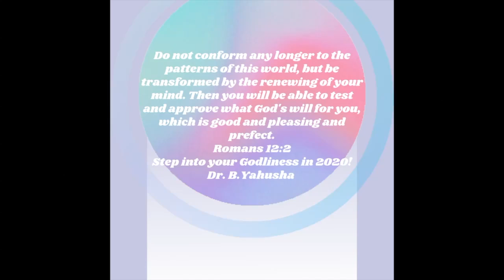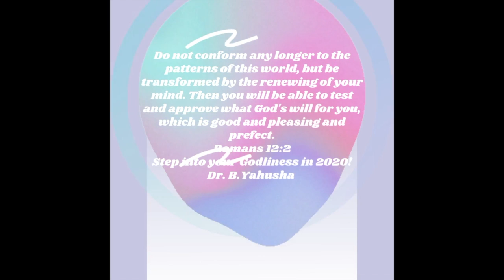The Best Advice You've Ever Heard To Transform You- Dandapani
One of the best  advice still useful today that will help to transform you. The Best Motivational Speech from Dandapani, Dandapani Motivation
Speaker: Dandapani
Footage Source: Pexel
IAMREVELATION YAH!